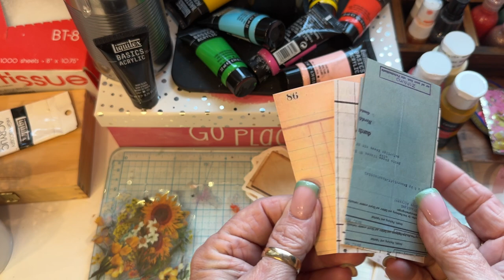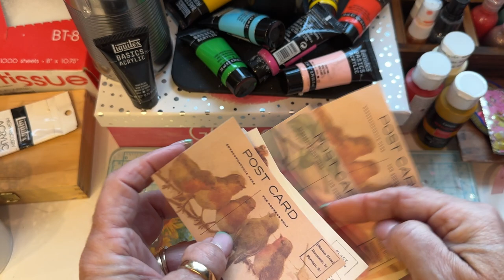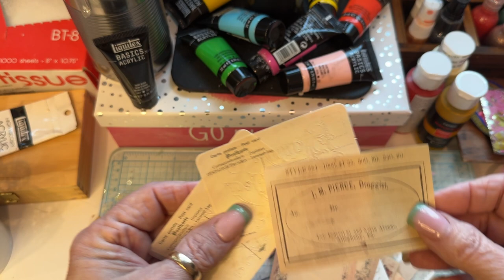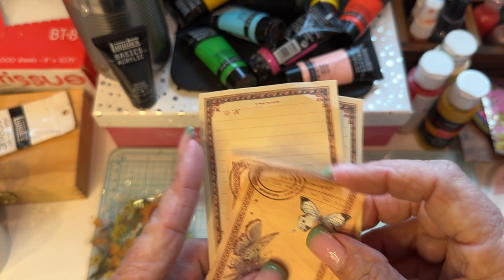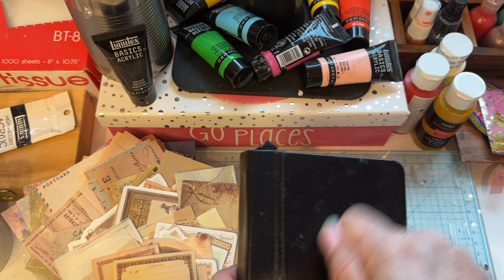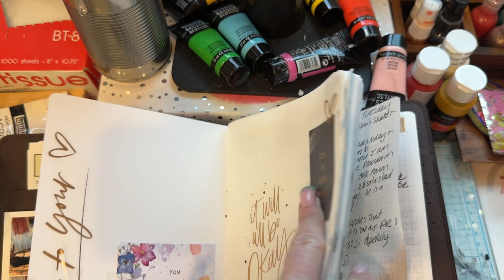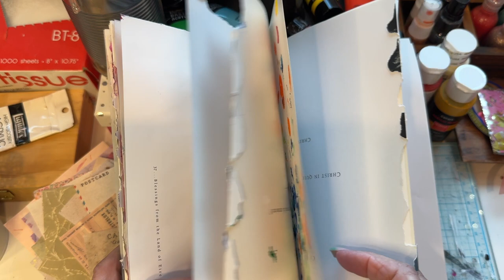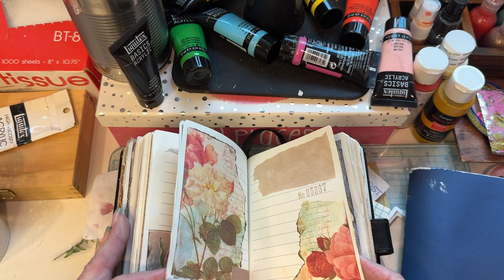Easy Junk Journal Supplies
Hey everyone! This is a quick video about over 501 pieces of junk journal supplies that were sent to me from Eya of BLEDS. Thank you! She reached out and asked me to review the package, and I graciously accepted.

BLEDS Amazon store

BLEDS Actual Junk Journal Product

I am sharing the papers as well as a quick flip-through on how I use them in my junk journal, art journal, and planner.

As always, I appreciate you clicking on this video. Thank you so much!

I love collaborating, reviewing, and giving shoutouts on products related to planners, junk journals, creative journals, and traveler's notebooks.  I would be honored to receive and showcase your products.

I also like doing junk journal swaps if interested. 5 x 7 envelopes filled with junk journal materials such as tags, ephemera, washi tape, vintage cards, and letters.

You can send your products to:

Send to:
Doreen Dilger

If you do the same, please let me know, and I will be happy to forward things your way! Have an excellent day!!